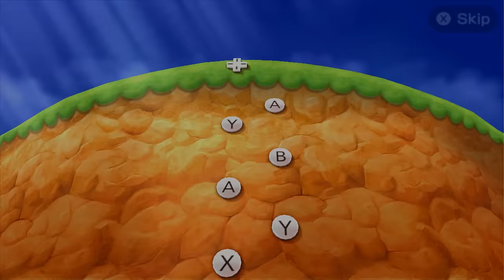Mario Party The Top 100 - All Minigames with Pomni (Hardest Difficulty)